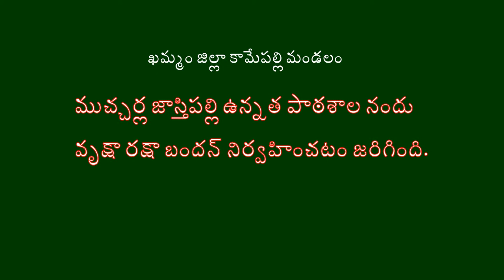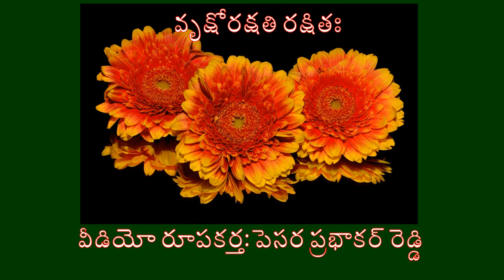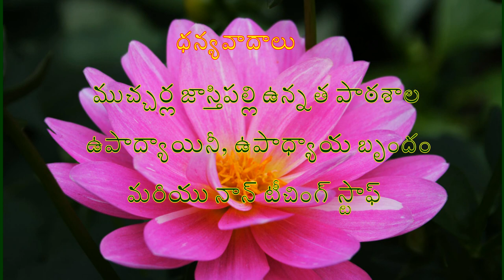vriksha raksha bandan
pesaraprabhakarreddy, ZPSS M J Pally School